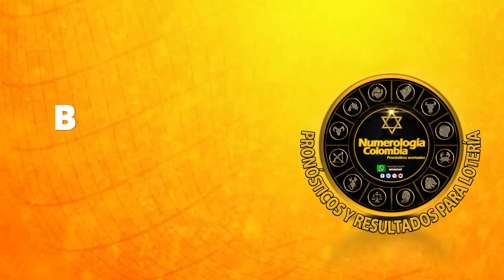Resultado SINUANO DÍA del sábado 25 de septiembre de 2021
Hola buenas tardes, te presentamos los resultados de las loterías y chances en Colombia, vamos con el Resultados del Chance Sinuano día del sábado 25 de septiembre de 2021.

el sinuano dia el sinuano dia
ultimo de el sinuano dia.
el sinuano dia de ayer en la dia último sorteo
resultado de el sinuano dia último sorteo
el sinuano dia día de hoy
super el sinuano dia ultimo sorteo
el sinuano dia hoy resultado ultimo sorteo de hoy super el sinuano dia
Estos son los resultados de el sinuano dia y el sinuano dia
el sinuano dia hoy.
resultado del el sinuano dia último sorteo
sorteo del el sinuano dia
el sinuano dia hoy dia último sorteo
ultimos resultados el sinuano dia
último sorteo lotería el sinuano dia
super el sinuano dia y dia.
resultado de el sinuano dia del día de hoy
resultado del el sinuano dia del día de hoy